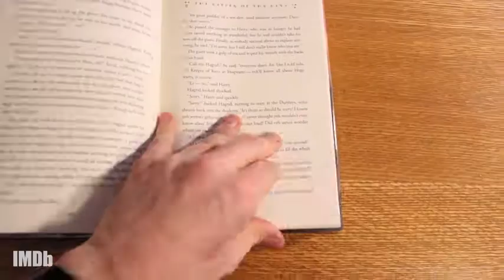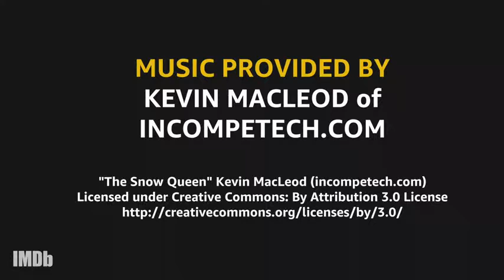Back to Hogwarts Day | Harry Potter and the Sorcerer